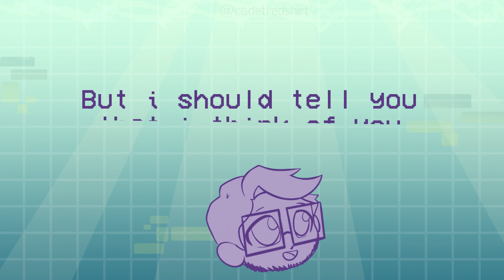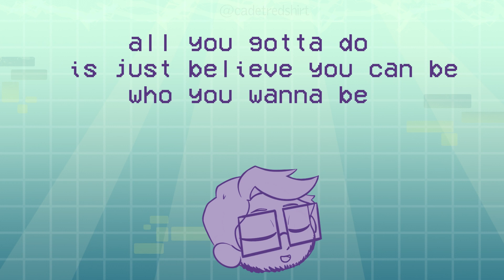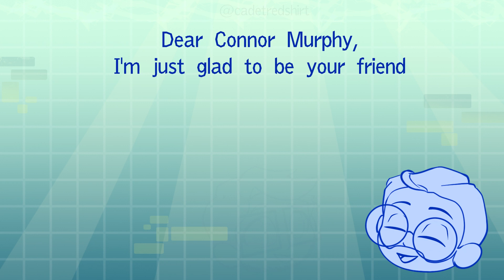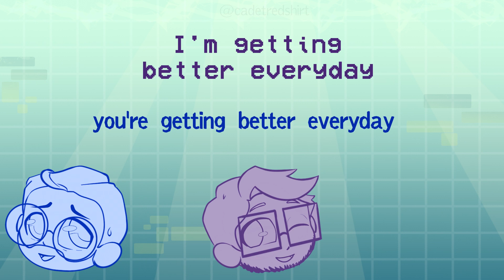Sincerely Me | Dear Evan Hansen Song Cover [OC lyric video]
oh my word this was SUCH a journey! First off, thank you to  @JoinedTheHerd  and  @edseymourva  for singing this with me ♥ You two sound so awesome and I'm so glad I was able to make this with you !!

Second, this video took me so dang long to do and IDK if i will ever have the same energy to make a lyrics video XD so enjoy it while its here folks :3

I make no ad revenue on any of my videos, so if you'd like to show financial support it would be much appreciated through these links~! ♥

Whats your fave ship?